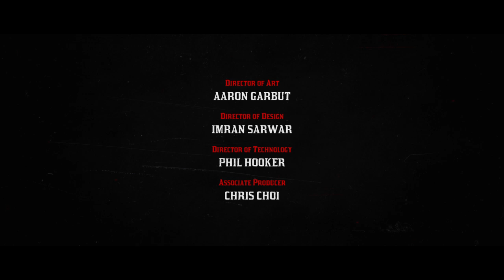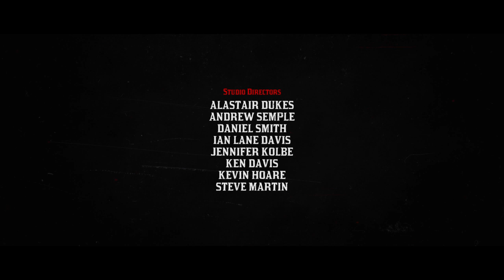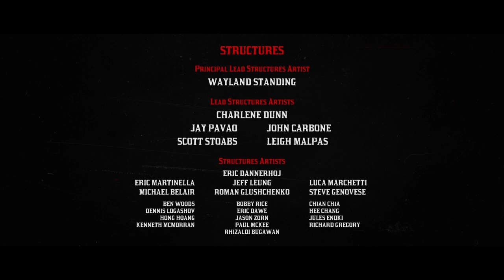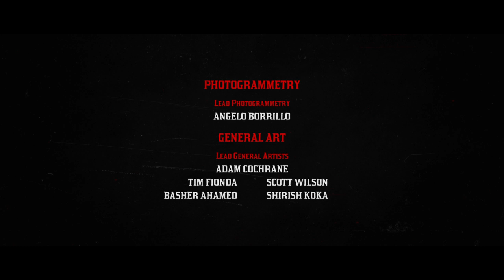Read Dead Redemption 2 Part 22 THE END